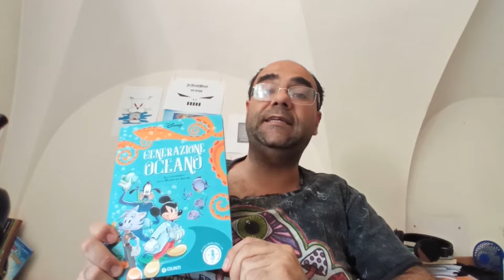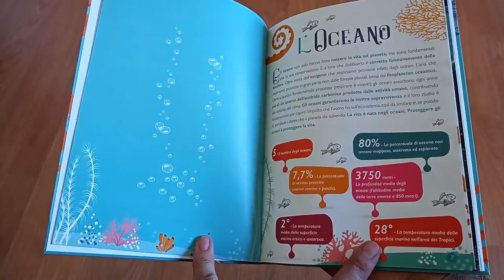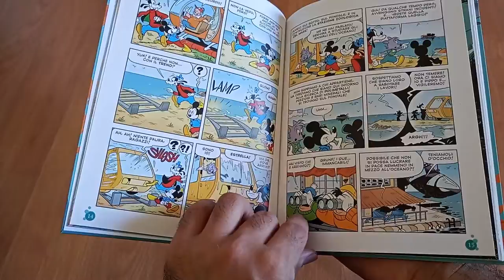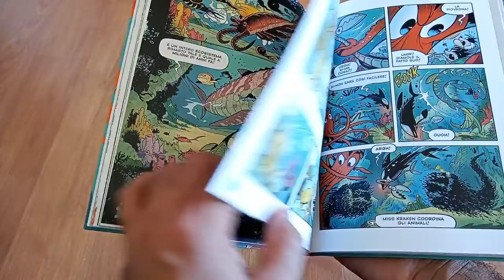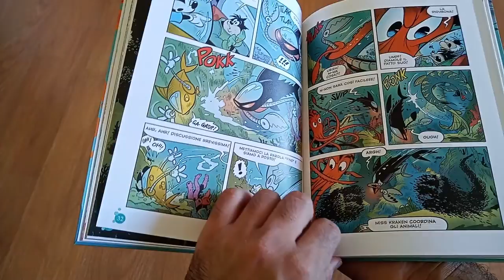Generazione Oceano: Mistero in fondo al mare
Una nuova proposta editoriale della @giuntieditore esordisce con una storia nuova di Casty realizzata appositamente per la Giornata Mondiale degli Oceani. Esaminiamo la storia e i contenuti editoriali del volume, realizzato in collaborazione con la @stazionezoologicaantondohr5909

Vi segnalo la recensione di qualche mese fa di @ZioAlain